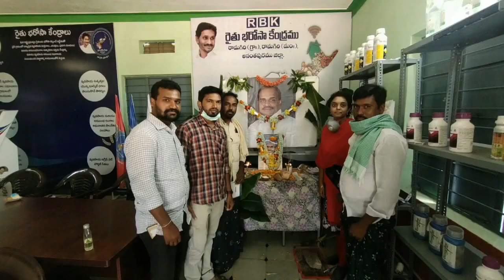Kanaganapalli YSRCP leaders pays tributes to Dr.YSR on 71st Birth Anniversary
Kanaganapalli YSRCP leaders pays tributes to Dr.YSR on 71st Birth Anniversary - 8th July 2020